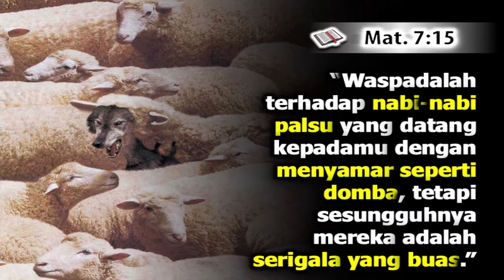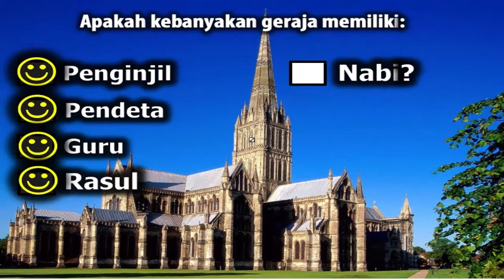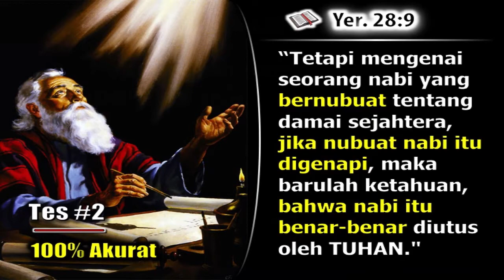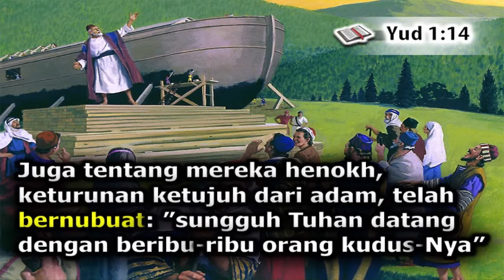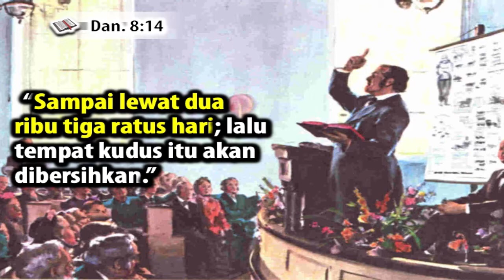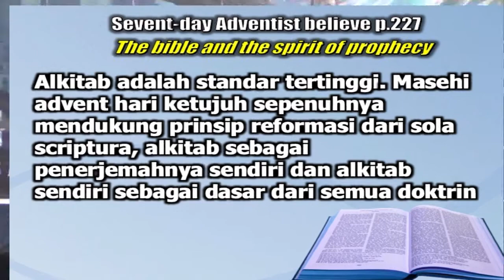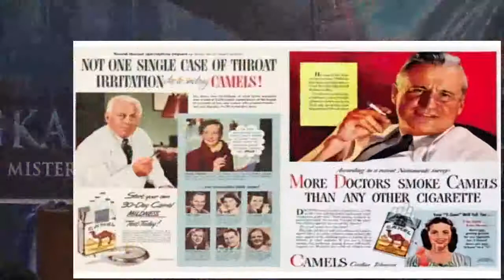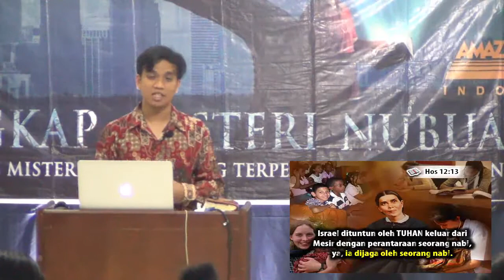24 Misteri Mimpi & Nabi Modern